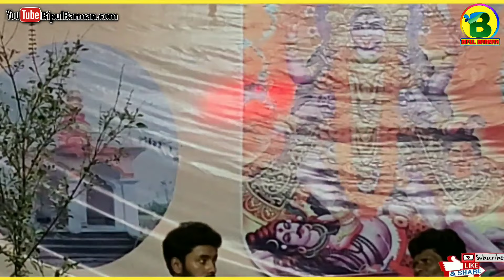নদী ভরা ঢেউ ! বাসুদেব রাজবংশী ! Nodi Bhora Dheu ! Basudev Rajbongshi ! @ Bipul Barman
Basudev Rajbongshi
Baul gaan